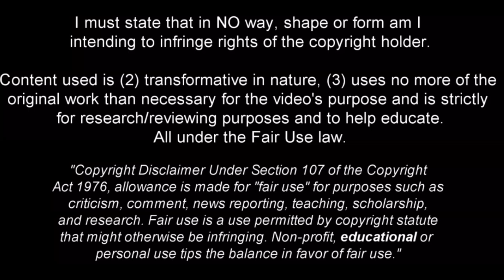Victor Barberá - Clinical Finisher - 2022ᴴᴰ